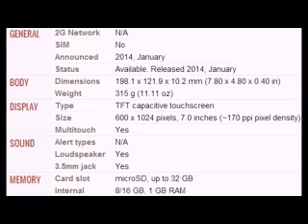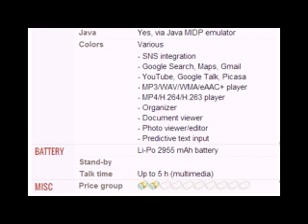Acer Iconia B1 720 Mobile full specifications, features And price